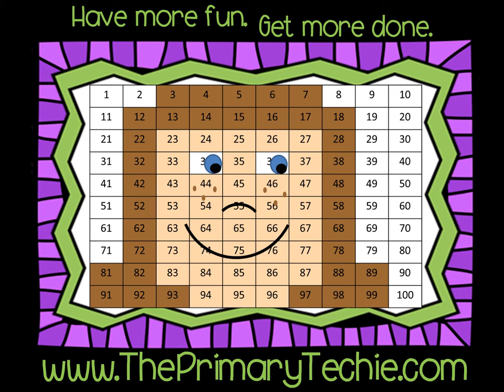Listen and Write Numbers to 10 Video Preview